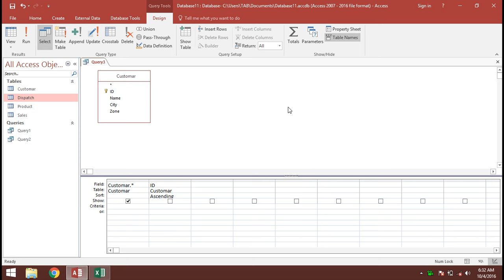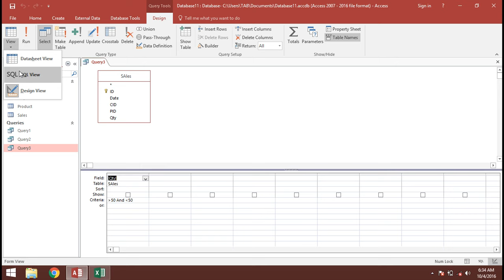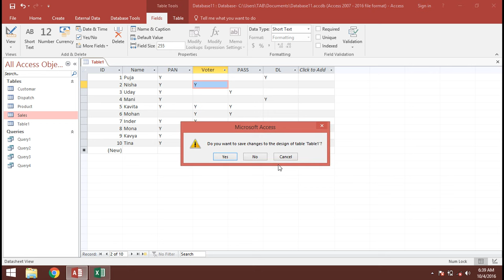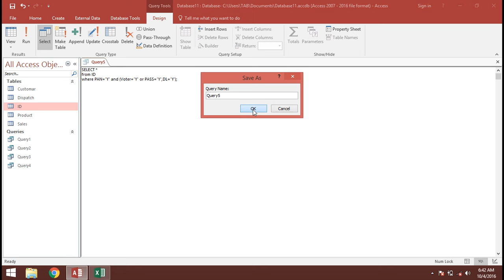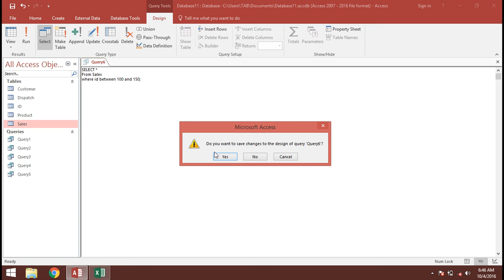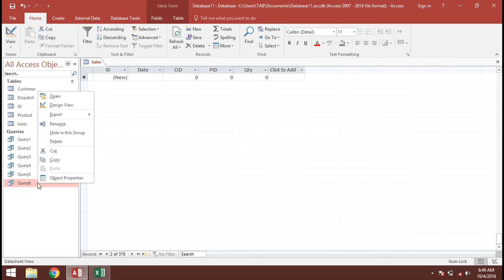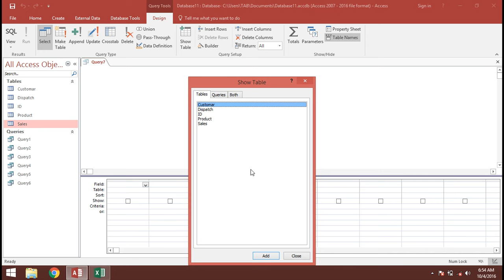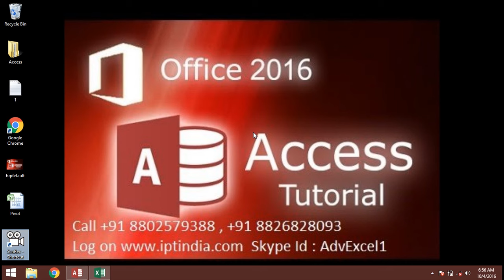2 use And,OR,Between,NOT in MS Acces SQL Query in Hindi